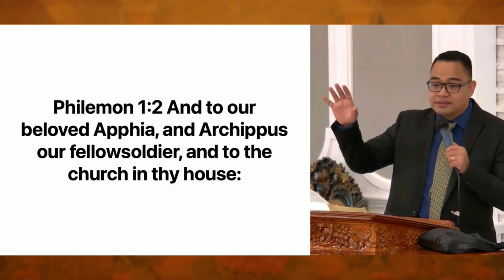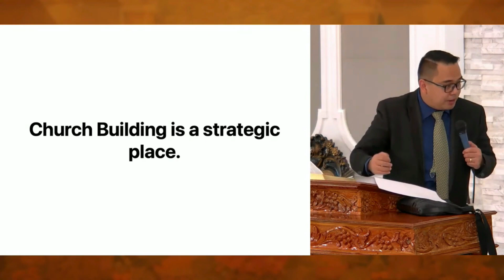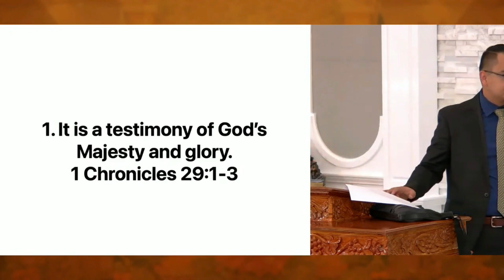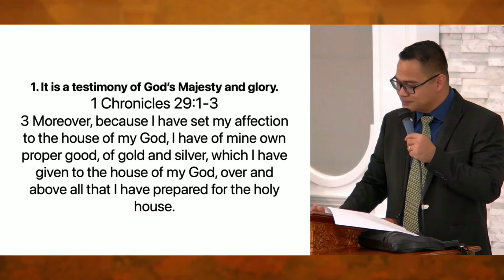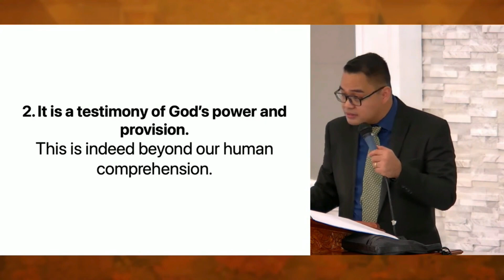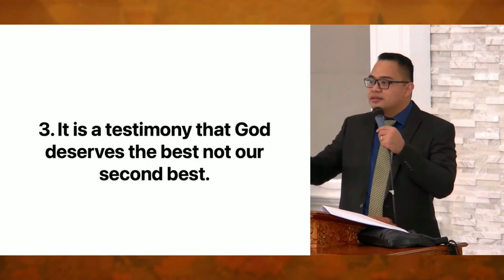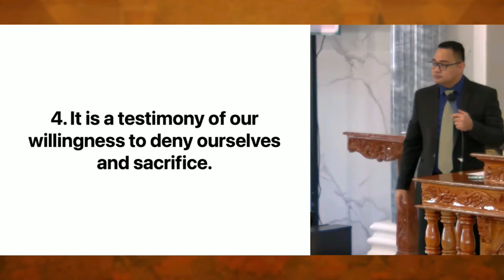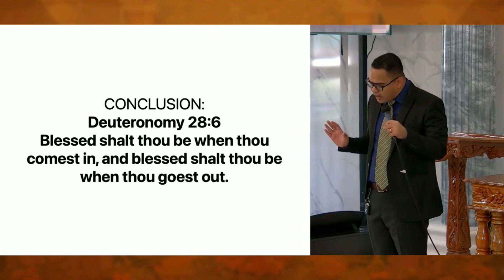Why A Beautiful Church Building? | Ilocano Preaching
Sermon Title: Why A Beautiful Church Building?
Speaker: Rev. Provy R. Cadelina
Date: December 25, 2022
Service: Sunday Morning Worship Service
Ilocano Preaching